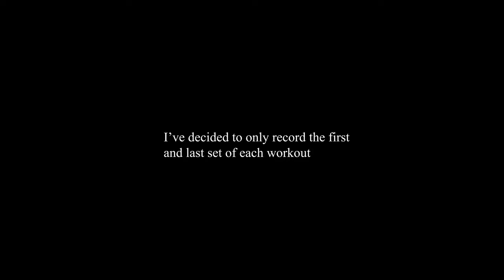A Quiet Saturday Leg Day (ft. Vic)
(Quick shoutout to Vic for saying wassup. We definitely have to get some work in soon)